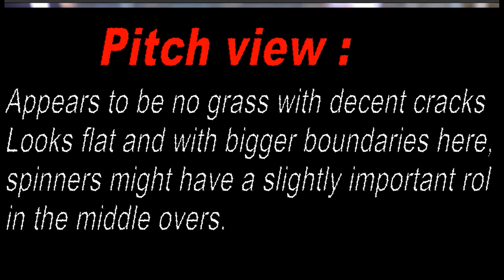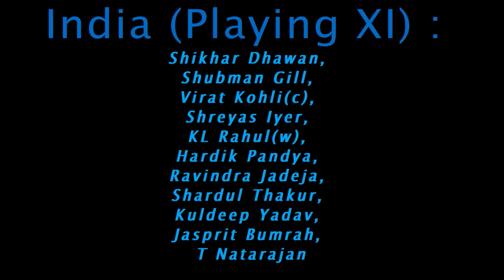India Vs Australia 3rd ODI Match || Live Cricket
Hello Everyone,
Thanks For Showing interest in VaV Media. We are trying to give our Audience a Best Content.
In this video you Watch SportsShow by VaV Media.
In This Video you watch ~~India Vs Australia 3rd ODI Match || Update 2020 Cricket match || Live Cricket.

Watch the video and catch all the details inside the video.

Special Thaks for showing Interest in us.
We are here to deliver you each category video`s.
Stay Tune With us for more Educational and Promotional Videos.

india vs australia live,
india vs australia live match,
india vs australia ist odi 2020,india vs australia india win,
india vs australia rohit sharma 209 full match highlights hindi,
india vs australia 4th test 2018 highlights day 5,
india vs australia 4th odi,
india vs australia 4th test 2019 highlights day 5,
india vs australia 4th test 2018 highlights day 4,
india vs australia 4th odi 2019 highlights bumrah six,
india vs australia 4th test 2017 highlights,
dance plus 4 india vs australia,
dance plus 4 india vs australia full episode,
india vs australia 4 run outs,
india vs australia test 4 day 5,
4 test match india vs australia day 5,
india vs australia test 4 day 1,
india vs australia day 4 highlights,
4 odi india vs australia 2019,
india vs australia 50 over match 2020 highlights,
india vs australia 5th odi 2019 highlights,
india vs australia 5th odi 2016 highlights,
india vs australia 5th odi,
india vs australia 5th test 2018 highlights,
india vs australia 5th odi 2013 highlights full match,
india vs australia 7th odi 2013 highlights full match hd,
india vs australia 7th odi 2013 full match video,
india vs australia 705/7,
7 may 2010 india vs australia,
7 may 2010 india vs australia t20,